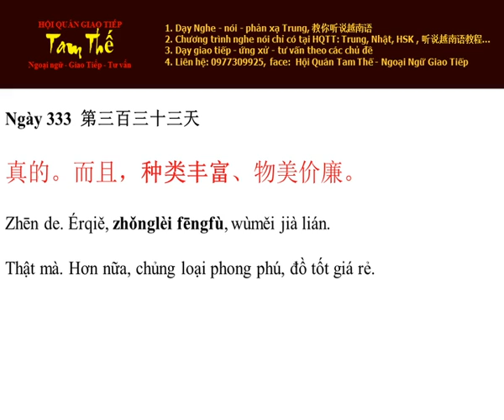Ngày 333 Thật đấy. Hơn nữa, chủng loại phong phú, đồ tốt giá rẻ